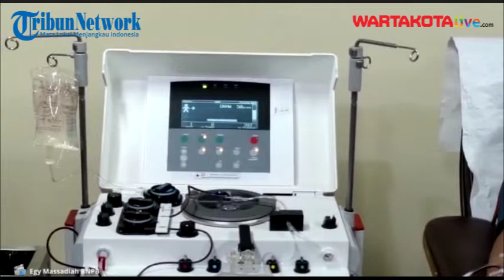Bersyukur Sembuh dari Covid, Letjen Doni Monardo Donorkan Plasma Konvalesen di PMI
Memenuhi janjinya, hari ini Senin 1 Maret 2021 pukul 15.30 Letnan Jenderal TNI Doni Monardo menjadi pendonor darah plasma konvalesen di Markas PMI Kramat Raya Jakarta Pusat. Seperti dimaklumi banyak orang, plasma darah penyintas infeksi Covid-19 yang disebut plasma konvalesen, sangat bermanfaat bagi proses kesembuhan pasien Covid-19 yang masih dalam masa perawatan.

Kita tentu ingat, mantan Komandan Jenderal Kopassus itu belum lama pulih dari paparan Covid-19. Hari Sabtu (23/1/2021) ia mengumumkan dirinya positif tertular virus corona. Kejadian itu menyusul aktivitas padat dalam sepekan terakhir memimpin penanggulangan bencana gempa bumi Sulawesi Barat dan banjir Kalimantan Selatan.

Setelah menjalani isolasi mandiri tak kurang selama 20 hari lamanya, “panglima Covid-19” itu pun akhirnya dinyatakan negatif Covid-19. Doni menjalani tes PCR pada hari Jumat tanggal 12 Februari 2021 siang.

“Alhamdulillah tentu saya bersyukur kepada Allah SWT atas hasil negatif covid ini. Saya mengucapkan terima kasih, pertama-tama kepada keluarga. Istri, anak-anak, menantu serta cucu, adalah motivator terbaik saya sehingga tetap bersemangat menjalani isolasi mandiri mengenyahkan virus corona dari tubuh saya,” ujar Doni sebagaimana yang disampaikan Egy Massadiah, Tenaga Ahli BNPB – Satgas Covid 19, Jumat tanggal 12 Februari 2021 kepada wartawan.

Berikutnya, Doni juga berterima kasih kepada dokter di rumah sakit, tim dokter Satgas Covid-19 dan BNPB atas segala dukungan dan perhatian yang telah diberikan. “Termasuk doa kawan-kawan, doa dari masyarakat demi kesembuhan saya,” tambah Doni.

Tak lupa, hari itu Egy menambahkan, “Doni Monardo resmi menyandang predikat ‘penyintas Covid-19’, dan siap menyumbangkan Plasma Konvalesen.”

“Ternyata tanpa diingatkan siapa pun, beliau ingat hal itu, dan hari Jumat lalu Pak Doni berkonsultasi dengan tim dokter Palang Merah Indonesia, dan hari ini Senin 1 Maret Doni berkunjung ke Markas PMI untuk donor plasma konvalesen. Saya ingin menyampaikan nilai keteladanan dari beliau tentang hakikat konsistensi serta satunya kata dan perbuatan,” tegas Egy, yang juga seorang jurnalis itu.